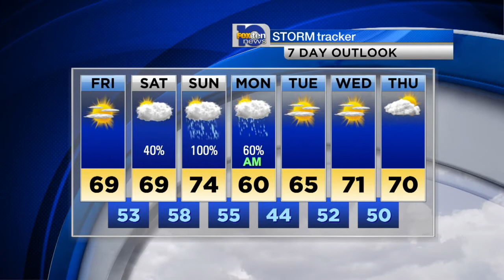Matt First Weather